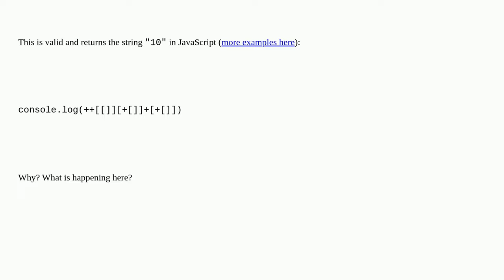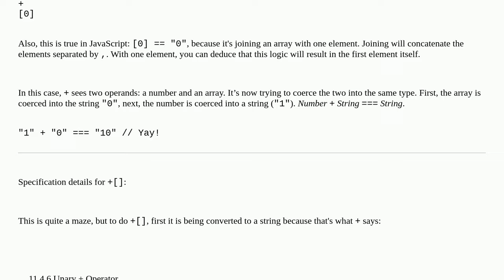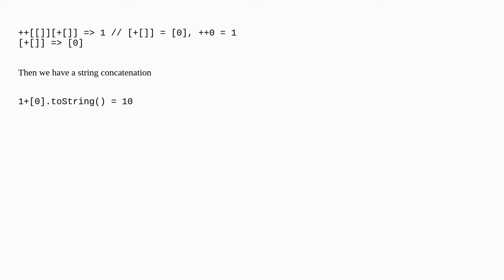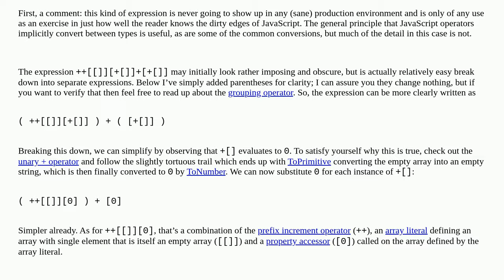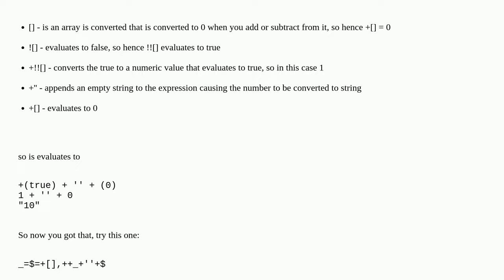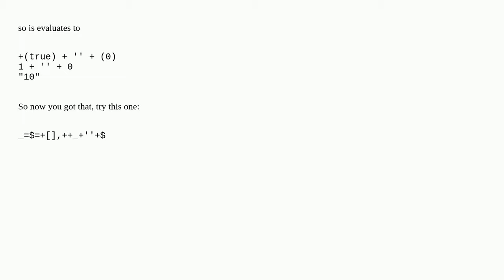Why does ++[[]][+[]]+[+[]] return the string "10"?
A special thanks goes out to the community

  syntax javascript